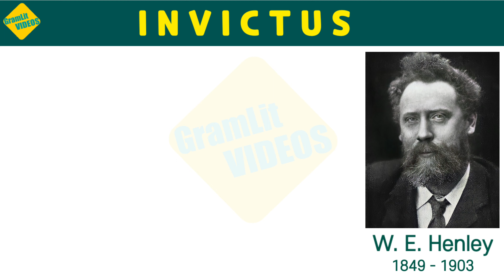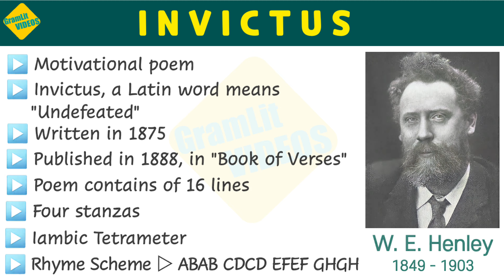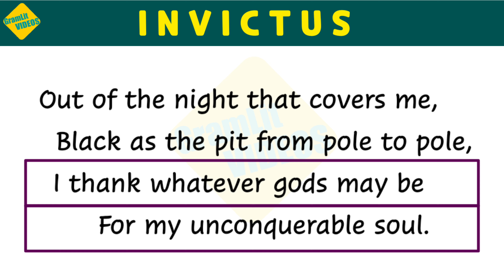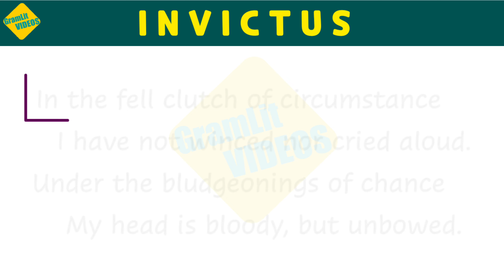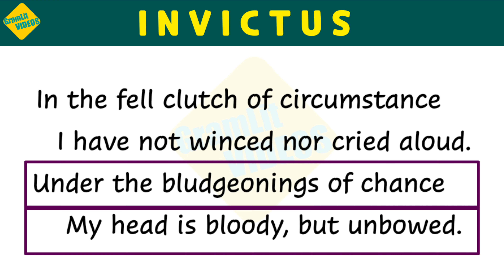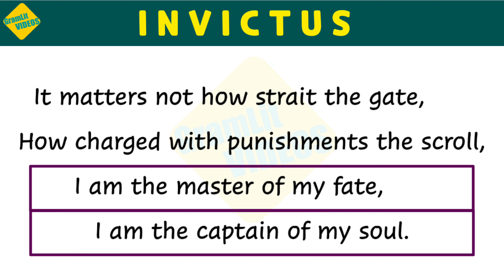INVICTUS ▷ William Ernest Henley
Invictus By William Ernest Henley In Hindi ▷ Summary & Analysis

Friends,
In this video I have explained William Ernest Henley's motivational poem 'Invictus' published in 1888. The poem is absolute inspiration for hard times. In this video I have tried my best to explain in very interesting way as well as in simple language.

📜 Text

▶️  Highlights
▶️  Introduction to the poem
▶️  Meter
▶️  Structure
▶️  Rhyme Scheme
▶️  Theme
▶️  🔸 Explanation 🔸
▶️  Stanza 1
▶️  Stanza 2
▶️  Stanza 3
▶️  Stanza 4
▶️  Outro

✅ PDF Link ➡ Coming soon.